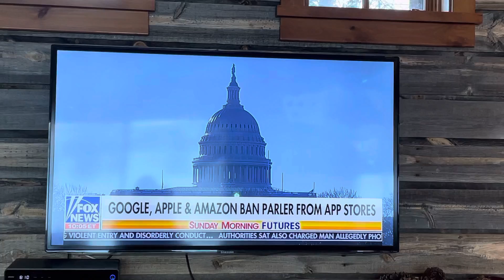CEO of Parler, part 2